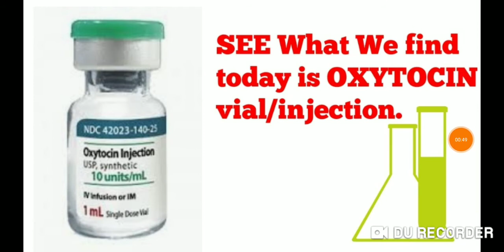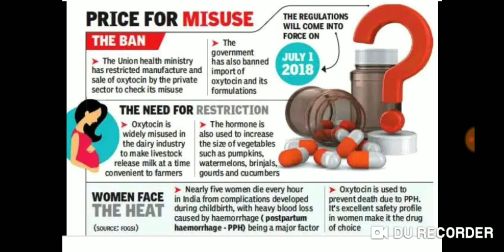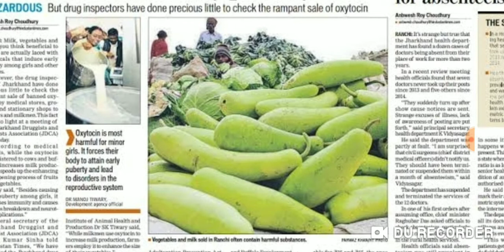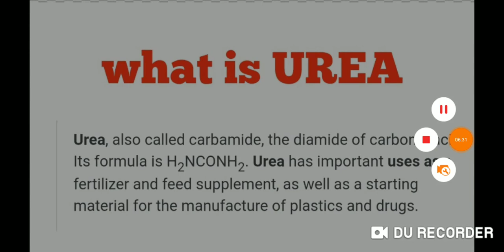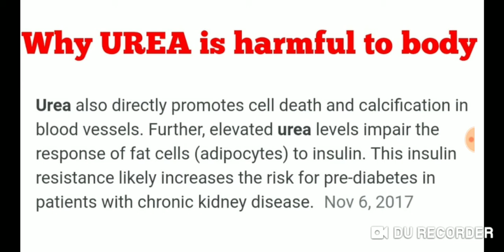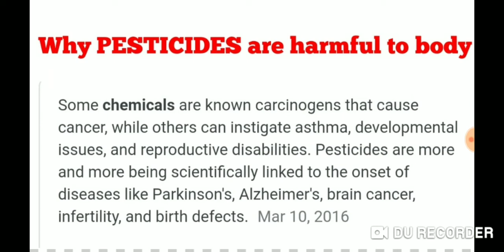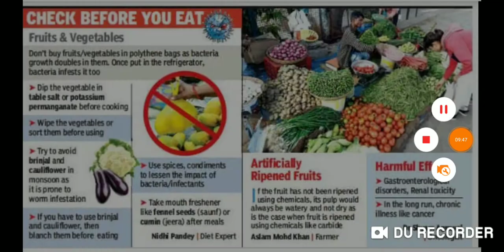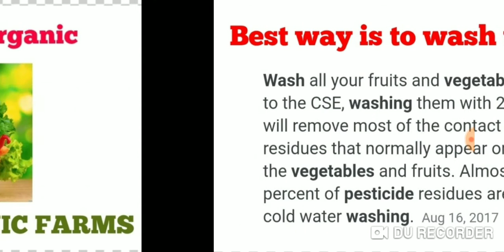Oxytocin injection misuse||ऑक्सीटोसिन इंजेक्शन|| Oxytocin hormone in hindi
Oxytocin injection to girl
Oxytocin hormone function
Oxytocin injection to women
Oxytocin injection uses in hindi
Oxytocin use in agriculture
Oxytocin side effects
Effect of Oxytocin
What is oxytocin
Why oxytocin is harmful
How to wash vegetables
Use of baking soda
Use of vinegar
Use of lemon
Preventive measures for washing vegetables
Use of Organic pesticides free vegetables
पेस्टीसाइड फ्री वेजिटेबल
रसायन मुक्त खेती
Plz visit green India organic farms
Sector2 Rajnagar Ghaziabad u.p.
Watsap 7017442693